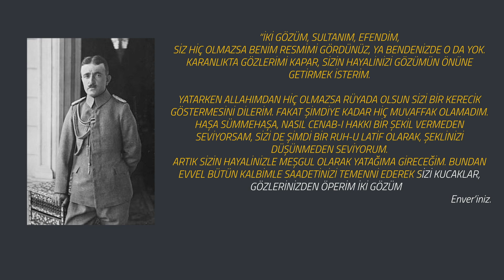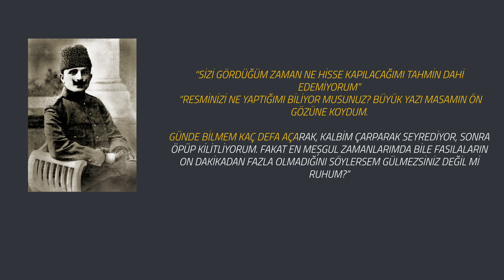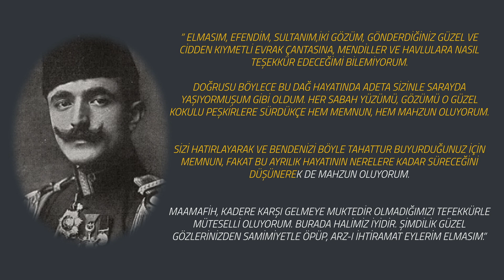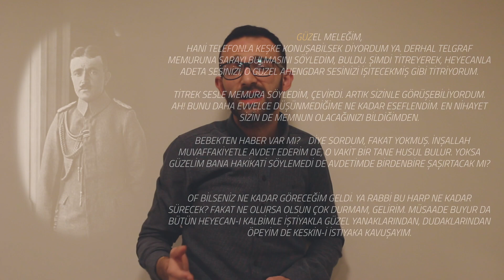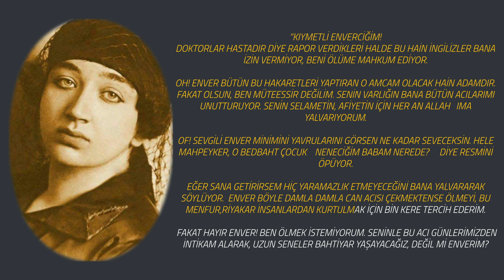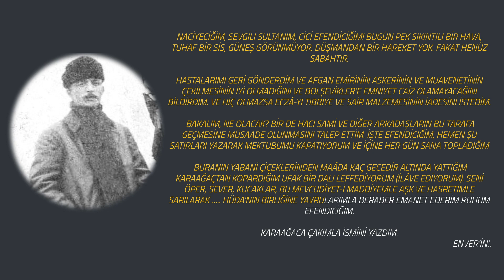ENVER PAŞA - NACİYE SULTAN AŞKI || Hasret dolu bir aşk hikayesi..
Osmanlı'nın son dönemi bir savaşa, entrikaya, acıya sahne olmasıyla birlikte büyük bir aşka da sahne olmuştu..
Enver paşa ve Naciye sultanın aşkı sizlerle,
İyi seyirler

Kurgu: @zmprszpinokyo